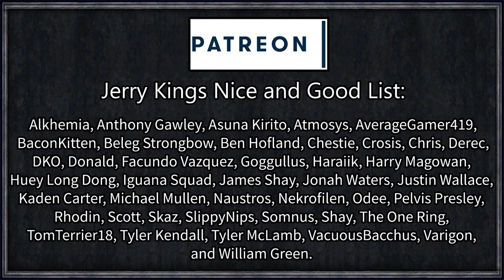CK2: Wanderer #14 - Going Home (Series B)